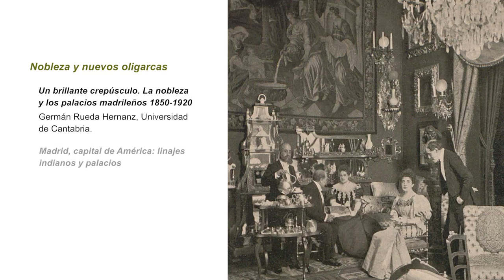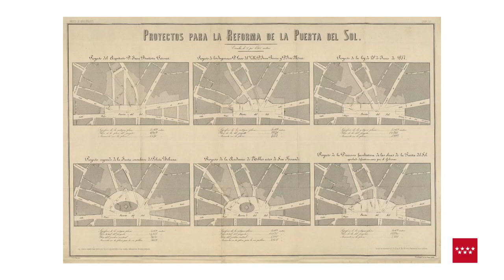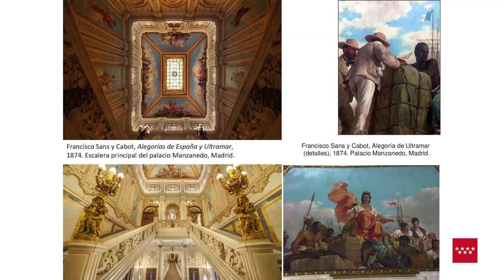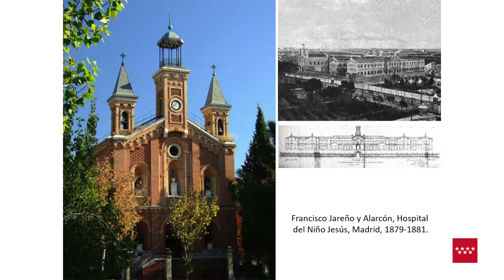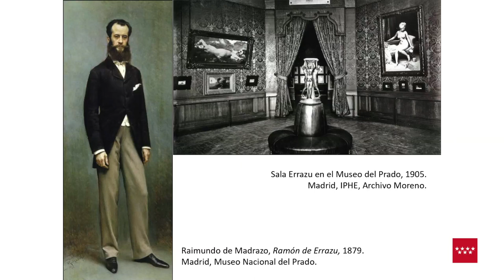Bienvenidos a palacio 2018: Conferencias "Nobleza y palacios" y "Linajes, indianos y palacios"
Conferencias:

"Un brillante crepúsculo. La nobleza y los palacios madrileños". German Rueda Hernanz. Universidad de Cantabria.
"Madrid, capital de América: linajes, indianos y palacios". Luis Sazatornil Ruiz. Universidad de Cantabria.

☆ Conecta con Patrimonio Comunidad de Madrid ☆

☆ Inscríbete en nuestro BOLETÍN DIGITAL ☆